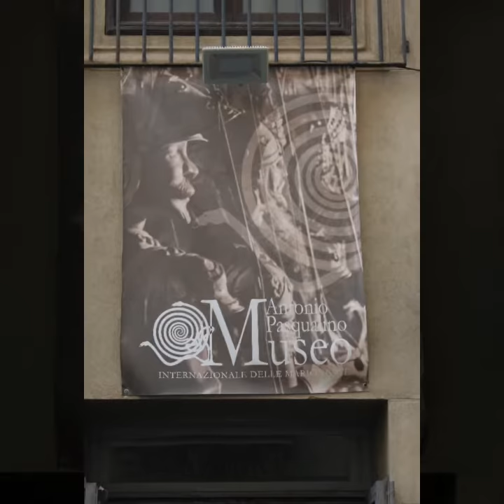Visita presso il Museo Internazionale delle Marionette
Nei mesi scorsi la mia classe, ha avuto la possibilità di visitare il Museo internazionale delle marionette Antonio Pasqualino.
Il Museo internazionale delle marionette Antonio Pasqualino è stato istituito nel 1975 dall'Associazione per la conservazione delle tradizioni popolari. La storia del Museo è  legata al suo fondatore, Antonio Pasqualino, scomparso nel 1995, medico chirurgo, insigne antropologo e cultore della storia e delle tradizioni popolari della sua terra natale, la Sicilia. Il Museo delle marionette esprime la volontà di salvaguardare una forma di teatro prezioso della nostra storia, ma vuole essere anche l'occasione per ripensare criticamente questa storia, per respingere il veleno del particolarismo locale, quel senso di insularità di cui Sciascia parlava come di un male oscuro. Dalle foto scattate durante la visita ho realizzato il seguente video.